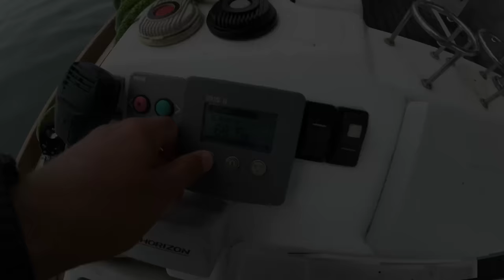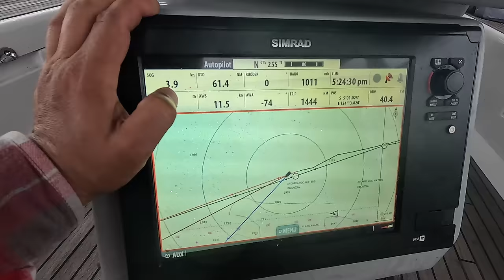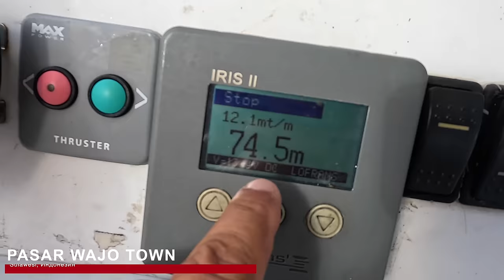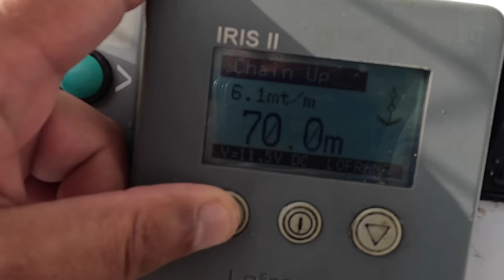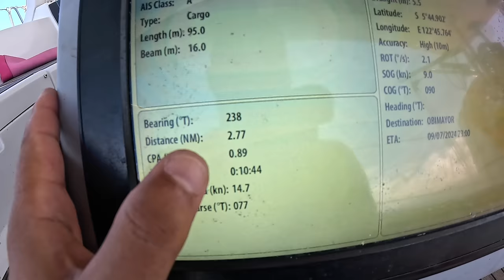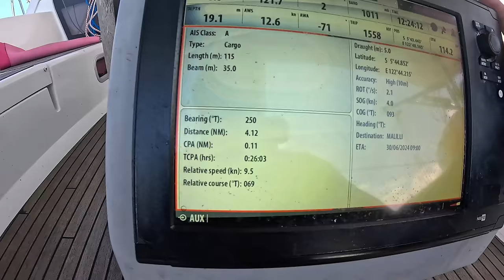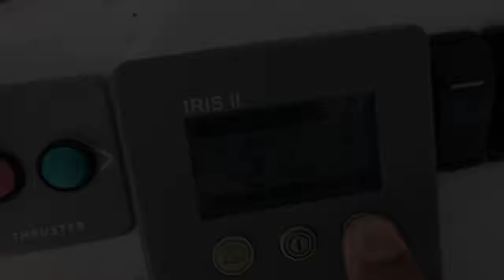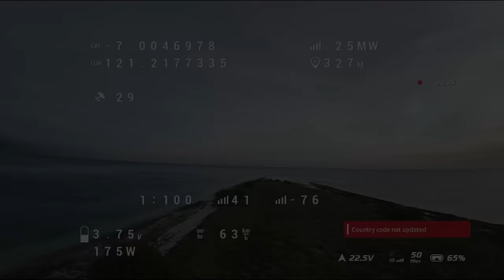КАПИТАН ГЕРМАН | АМБОН. Будем пробовать много местной еды. Под парусами через Индонезию до Бали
ВИДЕО 4К: Давай отправимся в увлекательное путешествие на парусной яхте по Индонезии. Мы поднимаем паруса из города Амбон, расположенного на одноименном острове. Этот ароматный остров — настоящий рай для любителей приключений. Здесь вас ждут древние специи, живописные пляжи и местные рынки, где можно попробовать экзотические фрукты.

Продолжая наше путешествие, мы пересекаем проливы и заходим на остров Сулавеси. Мы плаваем вдоль берегов, встречая местных рыбаков и наблюдая за игрой дельфинов. Наши паруса несут нас к маленьким, необитаемым островам. Здесь нет туристов, только белоснежные песчаные пляжи, пальмы и кристально чистая вода.

Наше путешествие завершается на острове Бали? но об этом будет уже отдельный выпуск.

Поднимите паруса и отправьтесь вместе с нами в увлекательное путешествие по Индонезии!